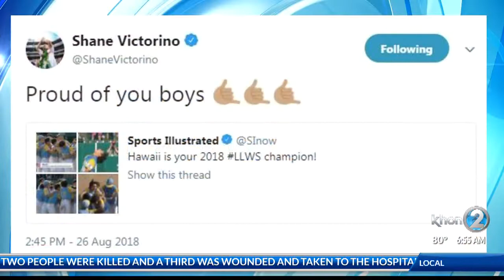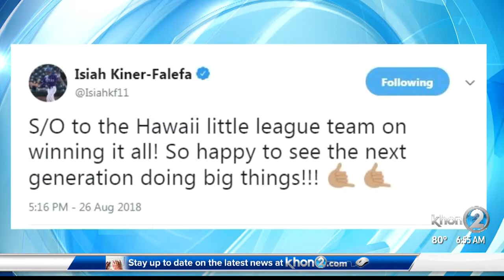Catching up with the Honolulu LLWS Champs Part II